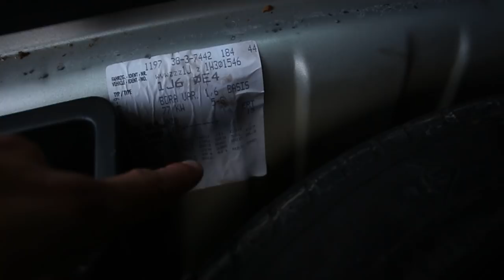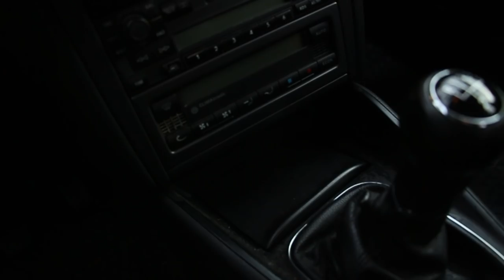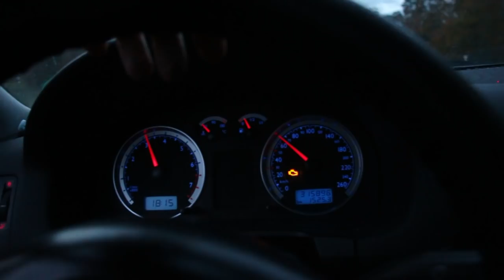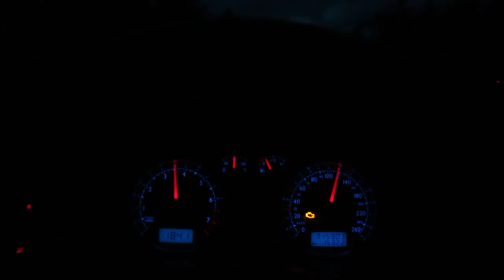My Junkyard Bora Variant Is Home!!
Didnt get to do as much as I wanted at the junkyard due to the rain in the morning and they also close an hour earlier during this time of year but still a really good day!